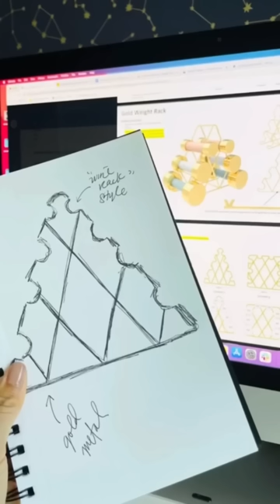The story behind my Target collection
When one of the biggest retailers in the WORLD asked me to design a collection of home gym equipment for them... I really couldn't believe it. I had NO idea if it would be successful and worse, whether making me the face of it could hurt its chances as success.

Thanks to YOU, my Blogilates at Target line has launched for the 2nd time with products I've only ever dreamed of making. Your support means the world to me.